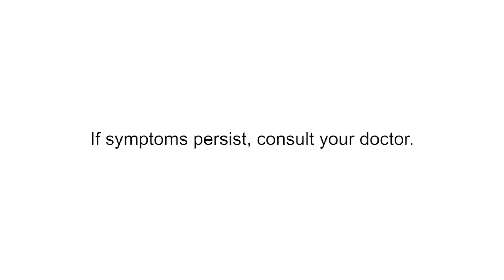Benadryl One 6 Sec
Kaya ang panirang allergies, 'wag hayaang lumala at lalong makasira ng moment 'nyo.

Umayos ka with Benadryl One!

For faster allergy relief.
Works up to 4x faster vs. Loratadine.

ASC Ref. No. J221P102617B